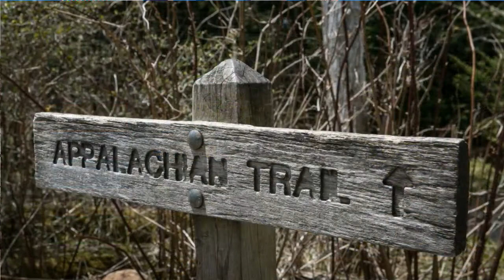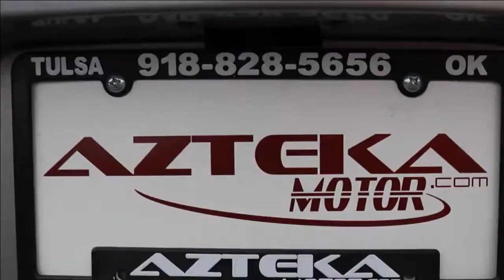Noticiero Que Buena Tulsa Lunes 13 de Mayo 2019